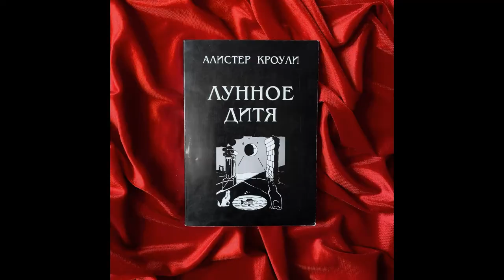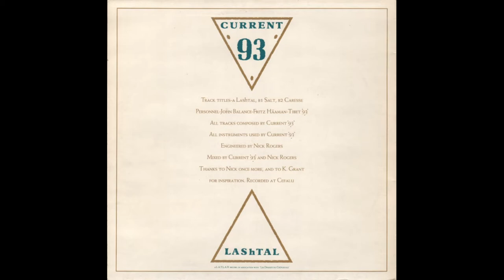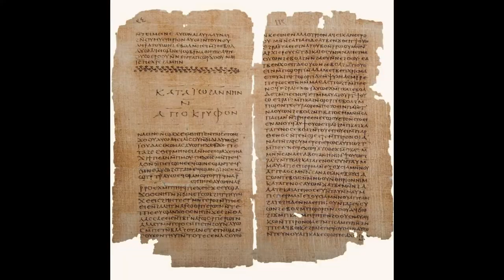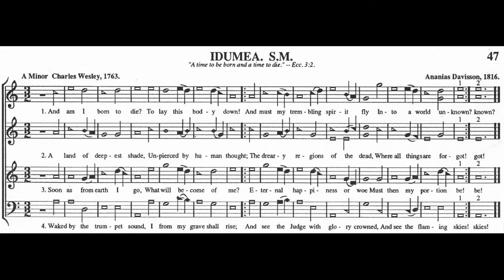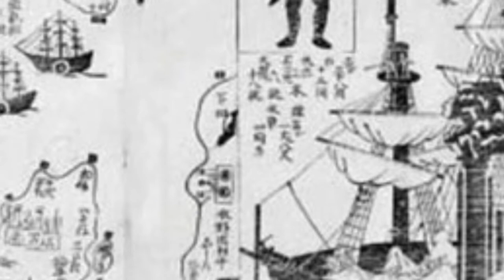Дэвид Тибет - "Штурмующий небесную твердь"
Дэвид Тибет - культовая фигура британского эзотерического андеграунда. Его творчество пронизано оккультизмом и меланхолическими нотками. Об этом удивительном человеке и его главном проекте - группе Current 93 - в нашем новом ролике.